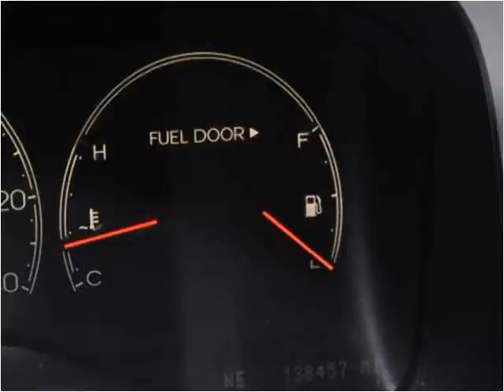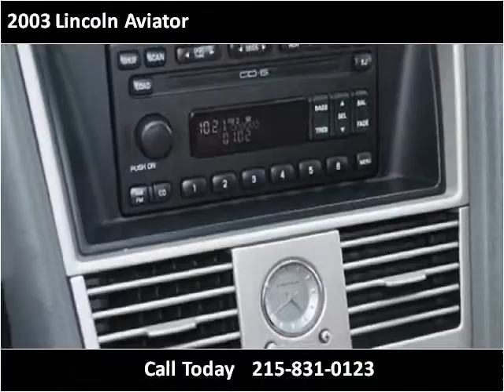2003 Lincoln Aviator Used Cars Philadelphia PA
This 2003 Lincoln Aviator is available from Empire Motors Auto Sales.